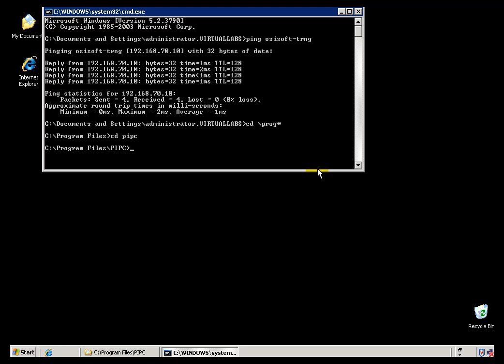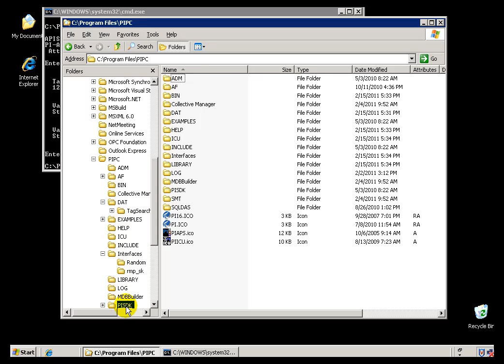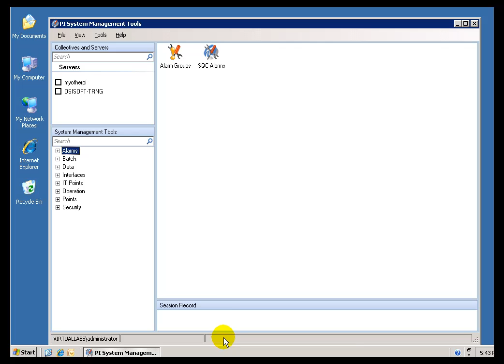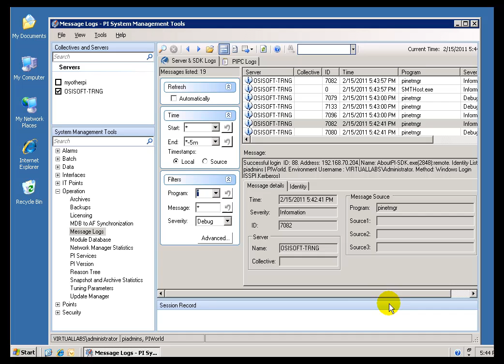OSIsoft: Validating Communication between the PI Server and the PI Interface . v2010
How to use APISnap.exe, the PI Connection Manager, and PIPC.log to help locate problems an interface may have when it tries to connect to the PI Server.

you can see where this video is in the sequence of videos on this topic.